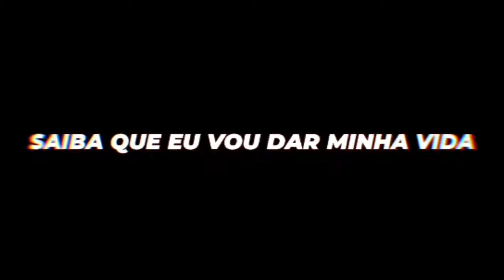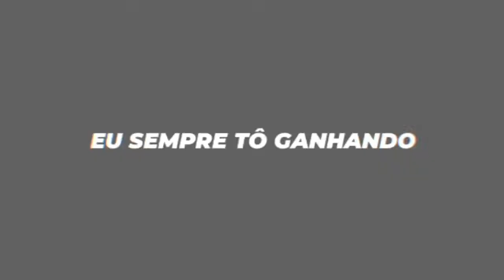Rap do Albedo!! [UAF/Omniverse] - O criador | GR [Especial de 700 inscritos]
Rap do Albedo (Ultimate alien/omniverse) - O criador | GR - Gabriel Peixoto [Especial 700 inscritos]

ficha técnica:

beat/mix: gab tennyson

thumb: MEGA MASTER

vozes: cinderzack e albenio

edição: paulo opp

letra:

refrão: o criador merece respeito
por ter criado o modo supremo
quando me vê cê já fica com medo
albedo!

verso 1: eu que ajudei a criar esse relógio
e ele caiu justo do lado de um menino otário
que não sabe se controlar
e o que vai dar?

não acredito, me entregue logo esse relógio maldito!

sabe que eu sou seu inimigo
não gosto de conversar contigo
o modo supremo criei
olha o que eu me tornei

sabe que vou dar minha vida
pra comer batata frita!

albedo! (+2)

verso 2: acontece uma colisão
quando o meu relógio é cruzado com o seu
mas isso aconteceu porque esse relógio na verdade era pra ser meu

foi mal eu não aguento
usando o modo supremo
isso daqui é perfeito

eu sou um gênio mas pode me chamar de albenio!

albedo!